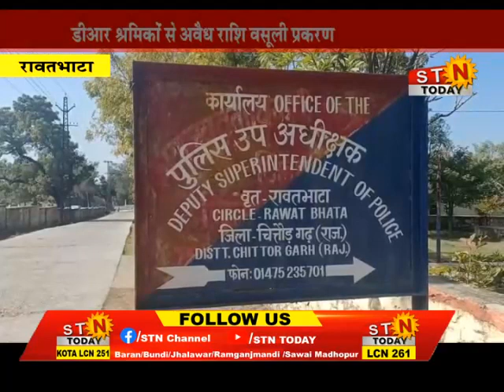STN news 12-Jan -24 @ रावतभाटा डीआर श्रमिकों से अवैध राशि वसूली प्रकरण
रावतभाटा डीआर श्रमिकों से अवैध राशि वसूली प्रकरण